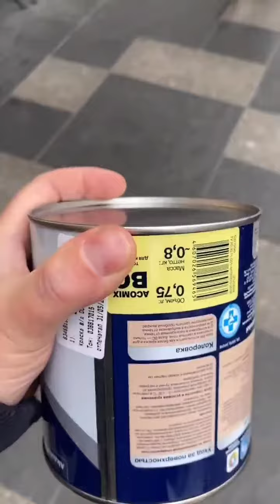Иван Куренбин (Instagram stories от 31.05.21)